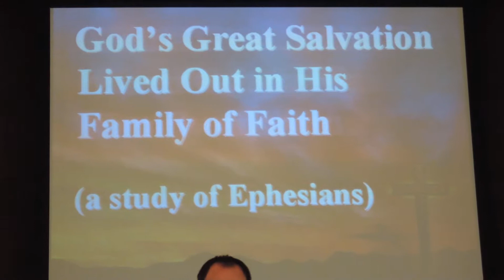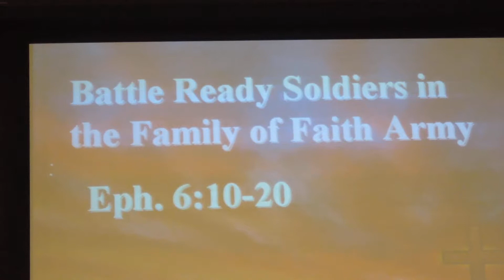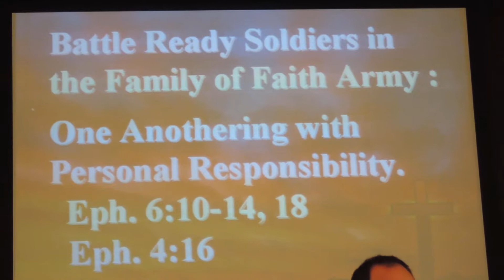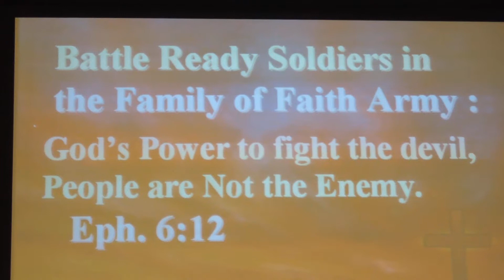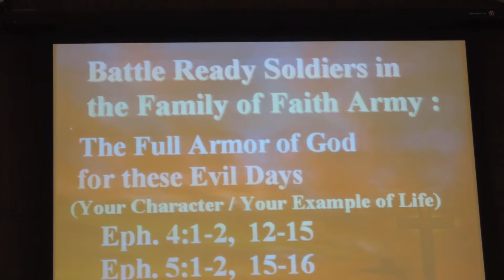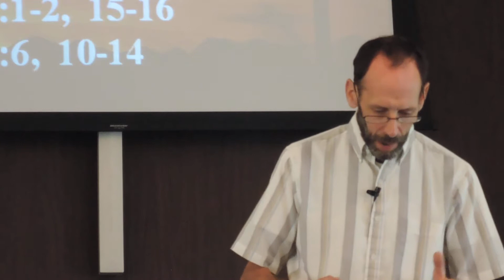PASTOR MIKES SERMON SEPT 24 2017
Dont let Satin keep you form watching..He hates you and will take you to hell if you let it happen..